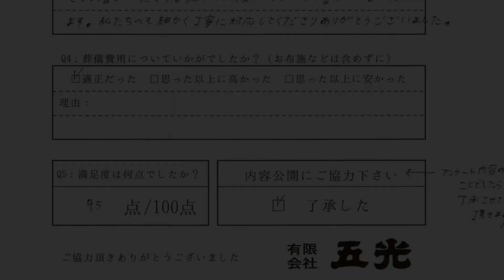葬儀で【ご愁傷様です】以外に使えるお悔やみ言葉を、葬儀社が伝授【葬儀・葬式・１級葬祭ディレクター】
お悔やみ言葉で悩んだことありますか？お悔やみのタイミングなど様々な葬儀の場面で使えるお悔やみの言葉を厳選します！親戚や知人から訃報の連絡をうけてまず最初に伝える言葉が何なのか。悩む方も多いと思います。ご愁傷様です。以外にも挨拶の仕方はありますので、今回はそれをご紹介します！

葬儀や葬式の情報｜葬儀社の内側公開｜1級葬祭ディレクター｜葬儀で後悔してほしくない｜納得のいくお葬式を｜一般葬・家族葬・直葬・大型葬・寺院葬・自宅葬｜

※1葬儀社の意見として聞いて頂けたら幸いです！
有限会社　五光でございます(^^)

少しでも良いお葬式をしたい！お葬式ってよくわからない！と思う皆様が
【後悔しない葬儀】をするために、私たちが情報提供させて頂きます！
知っているだけでも葬儀の備えになるような動画や葬儀社の内側を投稿します！

■厚生労働省認定　葬祭ディレクター技能審査
1級葬祭ディレクター　15名取得
お客様に喜んで頂く為に、資格取得には力を入れています

目次↓

0:00　OP

0:50　一般的なお悔やみ言葉

3:22　宗教によって使い分ける

4:42　終わりに

5:36　アンケート

喪主の行動で決まる！？いい葬儀と大変な葬儀の違いを解説｜喪主の行動で葬儀が変わる【葬儀・葬式】

#1 葬儀のプロが後飾り祭壇の作り方を公開します！【遺影写真】は一番上【葬儀・葬式・１級葬祭ディレクター】【養父市】

#4 葬儀社の寝台車をお見せします！エスティマの【青ナンバー】ストレッチャーが入る特別車両！【葬儀・葬式・１級葬祭ディレクター】【養父市】

#5 葬儀のプロ（１級葬祭ディレクター）が【御香典】の書き方教えます！「宗教や宗派」によって様々【葬儀・葬式】【養父市】

#6 葬儀で【ご愁傷様です】以外に使えるお悔やみ言葉を、葬儀社が伝授【葬儀・葬式・１級葬祭ディレクター】【養父市】

#7 葬儀社の仕事内容！家族が亡くなって自宅に連れ帰るまで【葬儀・葬式・１級葬祭ディレクター】【養父市】

私たち「五光」のスタッフは、葬儀を円滑に行えばいいという、単なる葬儀社ではありません。一人ひとりが葬儀のディレクターでありプランナーであるという自覚をもって、お見送りをされる、ご家族・ご親族様方と心のお付き合いをさせていただいております。その中で、故人様に心の声が届くよう、精一杯「心こめて」ご葬儀のお手伝いをさせていただきます。どうかご安心の上、故人に対する心からの想いをお聞かせください。

【五光の運営方針】
 お客様第一主義・お客様中心主義
心地よい気分で喜んでいただくことこそが原点である。

 安心感を伝える
お客様の抱く不安を解消するための努力を怠らない。「出来ない｣は禁句。確認と説明を怠らない。
２４時間体制で迅速且つスムーズに全て対応する。

 【心を添えて・心を込めて】
心で人と向き合い、気持ちを汲み取り、思いやりの心を添えて
お客様の気持ちの中へ飛び込んでいくことが肝要である。

 【一所懸命・誠意を尽くして】
こちらの思いがお客様に伝わるよう、言動に注意し心に残るサービスを。
但し、押し付けがましくならないように。

 【全てを共有し、共感できることをする】
社の理念を心に納め、お客様とスタッフが思いを共有・共感しうる行動をする。

【 アンテナの感度を常日頃磨く】
新情報、為になる知識をありとあらゆるところから入手する。
長期展望を視野に入れながら、アイデアやヒントを逃さない。

 【反省と改善・マンネリに陥らない】
現場での苦情・クレーム、社の現況を各自が共有認識し、出来るところから改善実行する。

【 葬祭ディレクターとしての資質】
業界の一翼をになっているという自覚の基、知識・技能技術を習得。
常にプロ意識を持ち続け、日々心の研鑽を怠らない。

 【「人間臭さ」で全員経営を構築する】
高い緊張感と信頼関係を深められる環境整備・意識改革を図る

【五光の行動規範】
 人に尽くすことを自分の喜びとする
働くことは傍（ハタ）を（周囲の人の意）楽にさせることと捉える。

【 時間厳守 → 当たり前】
全ての当たり前のことを積み重ねると特別になる。

 【出会いをご縁と考える】
一期一会を大切にし、人生はご縁による人間関係で成り立っている。

 【笑顔・元気・明るさが大切】
地域に根付き、人間味溢れる感じのいい人になるために、あいさつはハッキリ丁寧に！

 【チャレンジ精神を忘れない】
 健康管理を怠るべからず！
TPO をわきまえ、常に健康な身体を維持すること。

 【整理・整頓】
必要・不必要の整理、置き場所、保管場所の確立・把握、探す時間の短縮。

 【陰徳を積める人であれ！】
心の持ち方ひとつで自然に身に付く。

 【危機感を醸成すべし！】
売り上げも大切ではあるが、合理的効率化を図り収益性を高める。
節約( 節水・節電・節紙・節コピー等々) を心掛け、無駄な浪費をなくすべし。

第265回「訃報には御愁傷様です、お悔やみ申し上げます、は正しい？女性セブン」」葬儀・葬式ｃｈ

祖母の葬儀で会社休んだら→同僚に文句を言われた→そのことに社長激怒→失礼な同僚は解雇！っていう話について　葬儀・葬式ｃｈ 第1093回